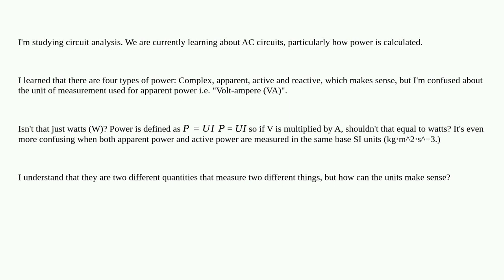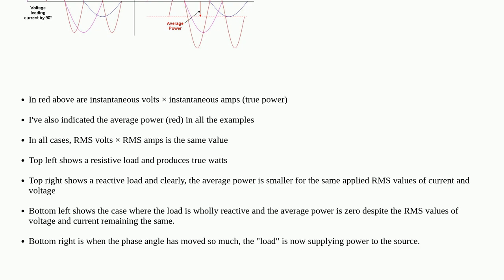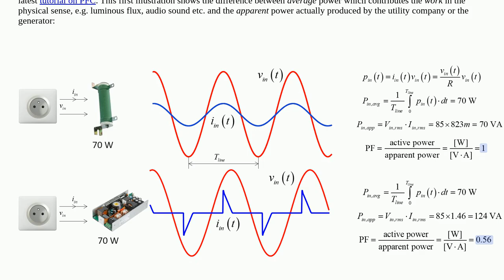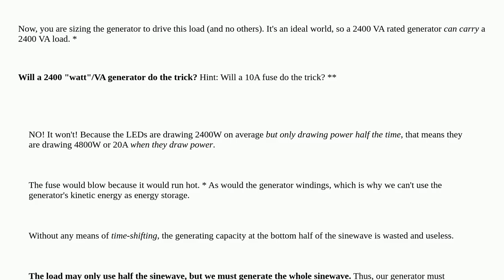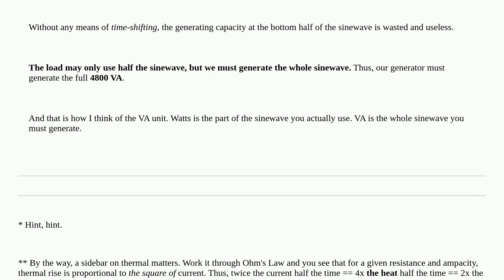Electronics: Why is apparent power not measured in watts?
Why is apparent power not measured in watts?

A special thanks goes out to the awesome community

  power units ac